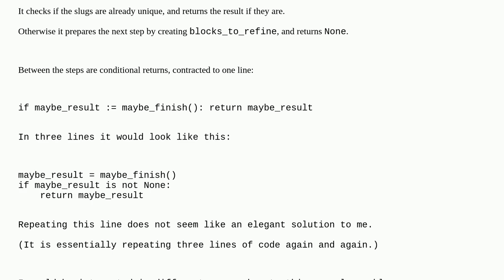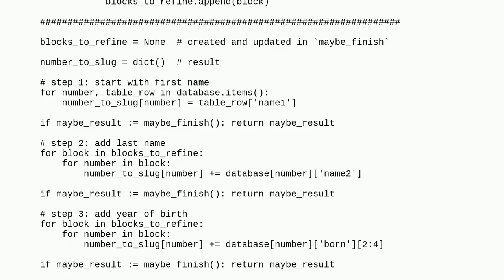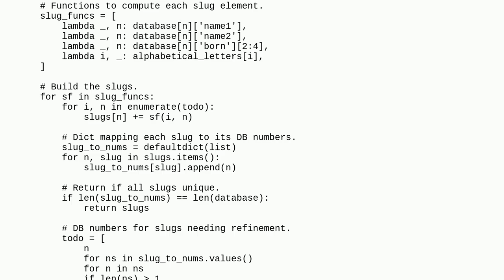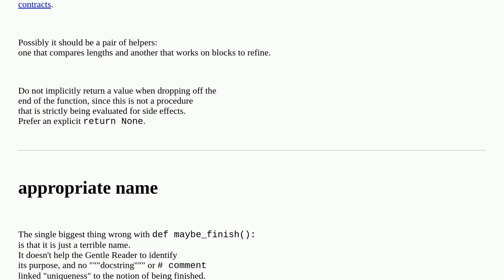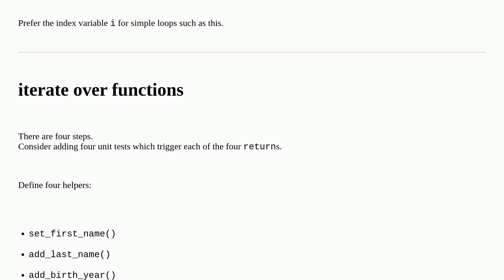Assign unique slugs to set of people. Slugs are as short as possible. (New elements only added to...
Assign unique slugs to set of people. Slugs are as short as possible. (New elements only added to ensure uniqueness.)

A special thanks goes out to the community

  python